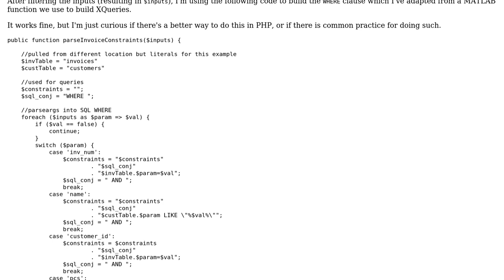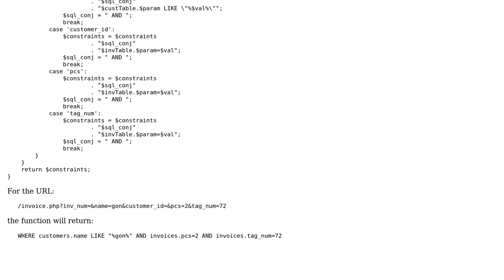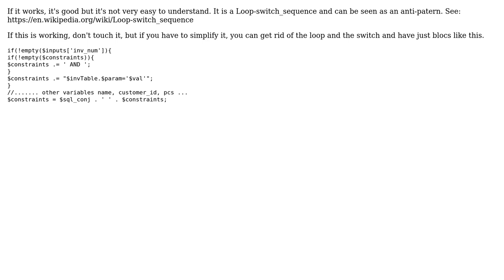Code Review: Build SQL query criteria from form input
With thanks & praise to God, and with thanks to the many people who have made this project possible! | Content (except music & images) licensed under CC BY-SA | Music | Images & others | With thanks to user tenwest user Orden user Jamal and the Stack Exchange Network Trademarks are property of their respective owners. You are responsible for your own actions.